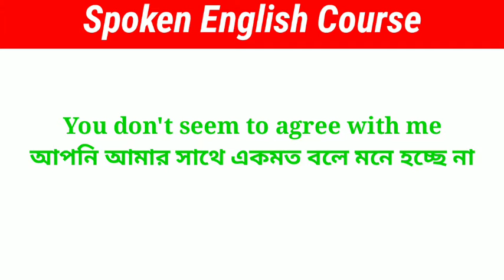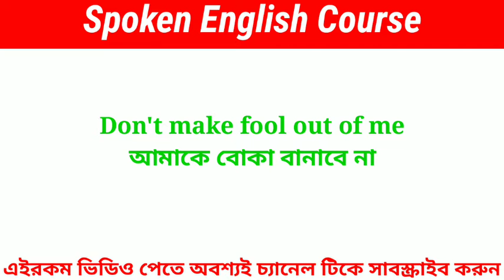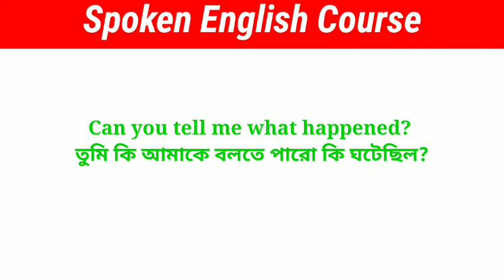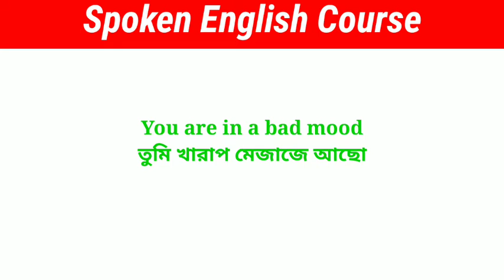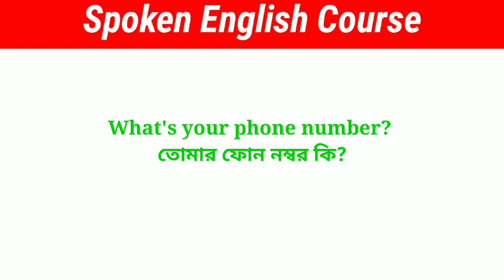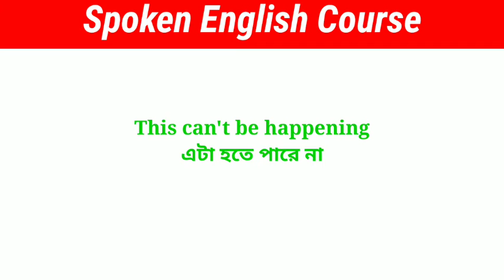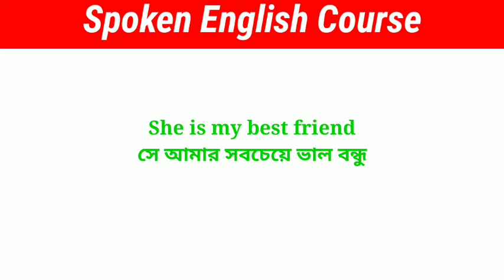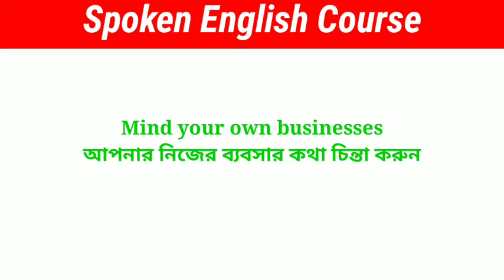80 Spoken English Sentence ll daily use basic sentences ll Bangla to English ll English practice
80 Spoken English Sentence ll daily use basic sentences ll Bangla to English ll English practice

(1)Bangla to english
(2) english to bangla
(4)learn english speaking
(5)how to english